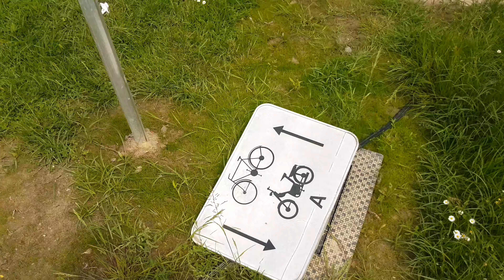Thanks autokeuring. Part 2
Daily shit, the follow-up.
We're a couple of hours further down the timeline (noon) and still this flippin' stream of cars keeps coming.
Still no way of getting onto my own parking lot...